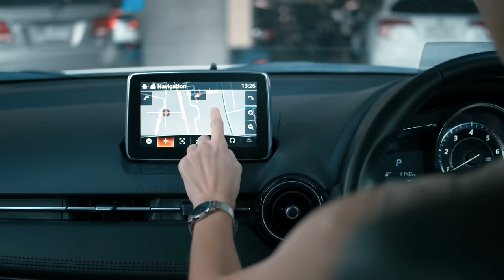10 Shocking Moments Caught On CCTV Camera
10 Shocking Moments Caught On CCTV Camera